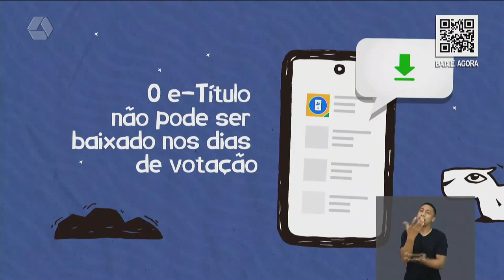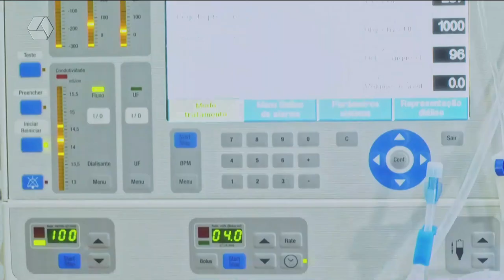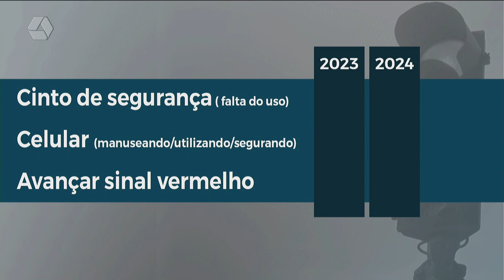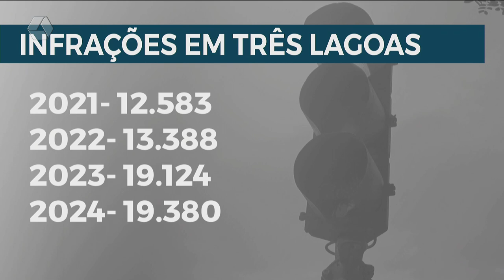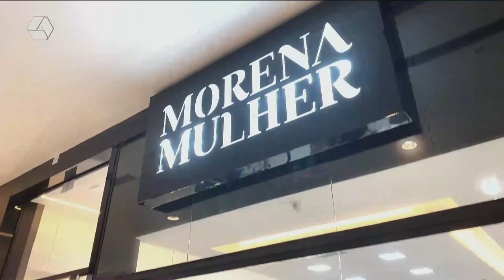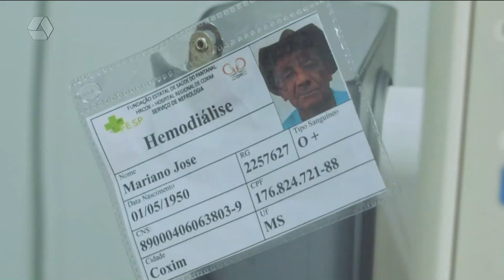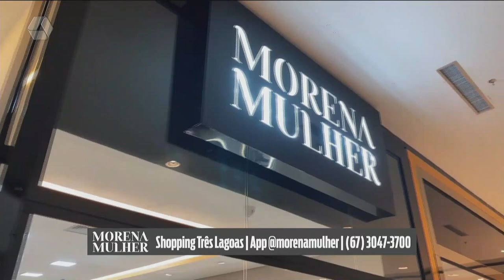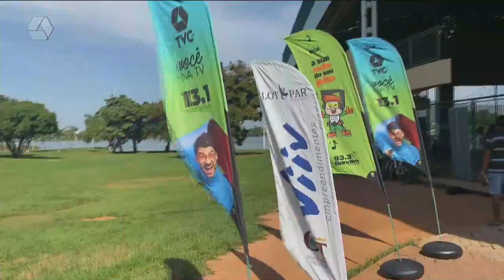TVC AGORA 25/09/24